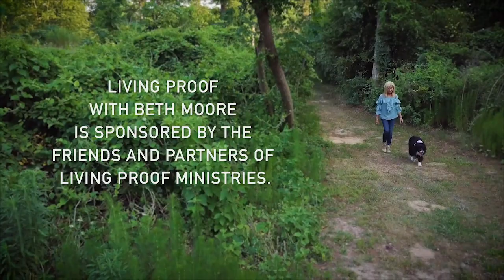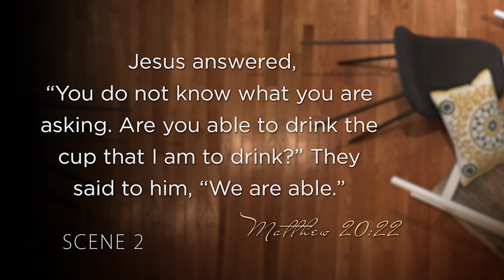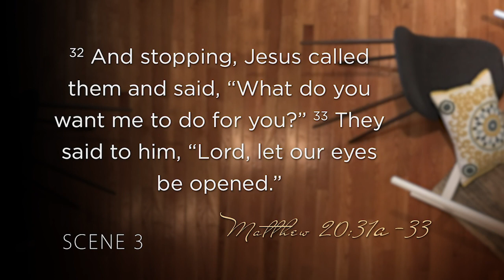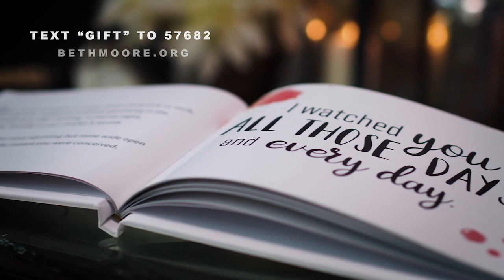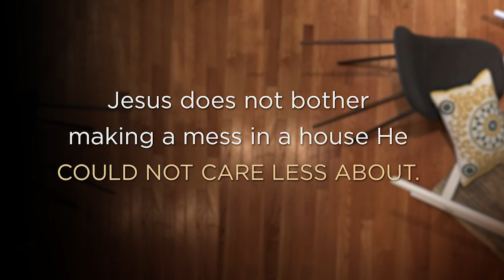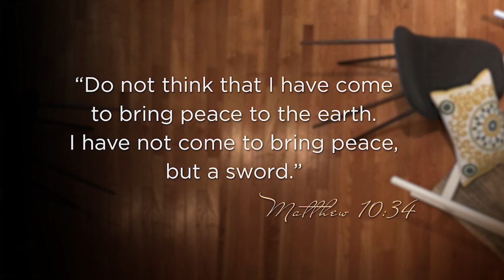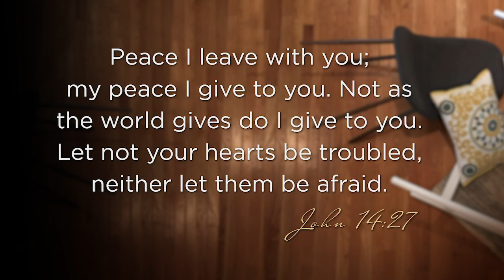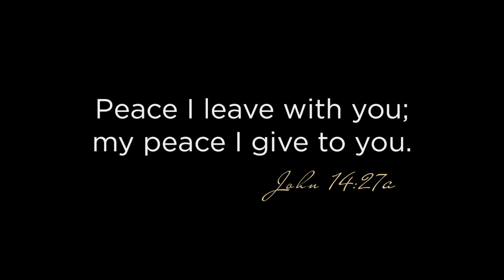When Jesus Makes a Mess - Part 1 | Beth Moore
Take a road trip with Jesus into four scenes to learn His unique ways and watch Him turn things upside down.